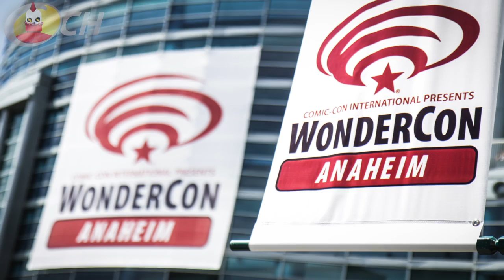Jaltoid on This Week's Toon Nerds! (Week of April 6) - Cartoon Hangover News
Tuesday is the finale of Fin Punch! It all leads up to this! If you want to see more of McClane and Murphy from Fin Punch, go let Marmota know! While you're there, check out some more of their cartoon series like Abuelo Com and RicoSuave!

This past weekend, we were at WonderCon in Anaheim, California. We had an amazing panel hosted by Eric Homan and guests like John Omohundro (voice of Danny) Alex Walsh (voice of Chris) and creator of Bee and PuppyCat, Natasha Allegri. Pretty Patrick himself also made an appearance! Thanks to everyone who came out and showed their support, we love you all!